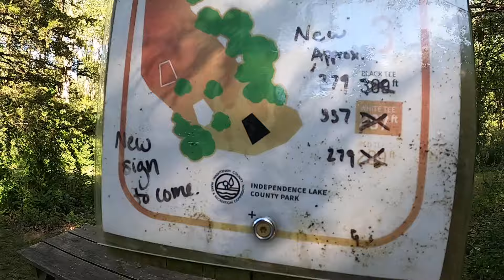independence lake hole 15